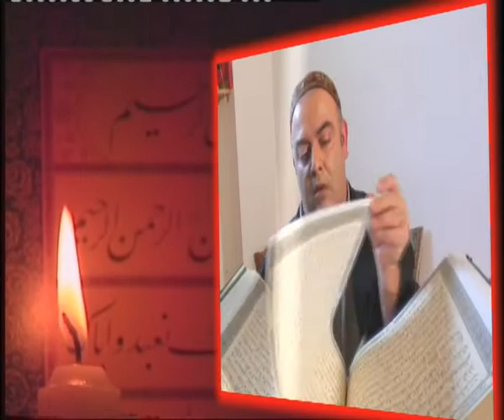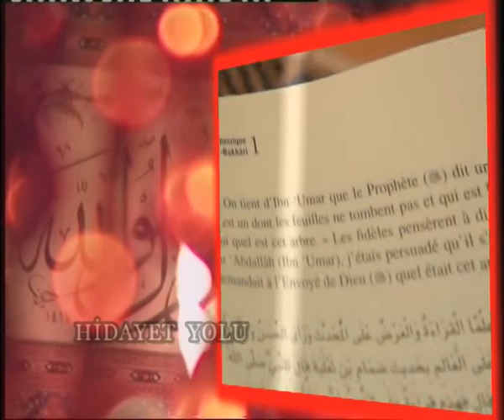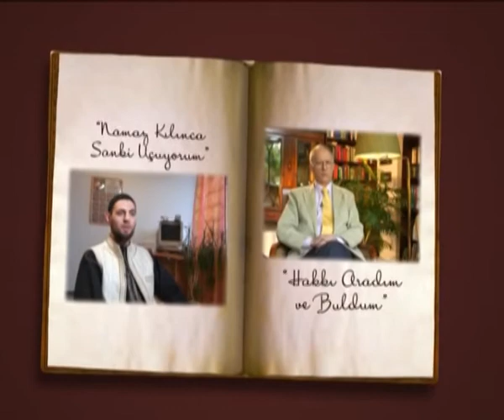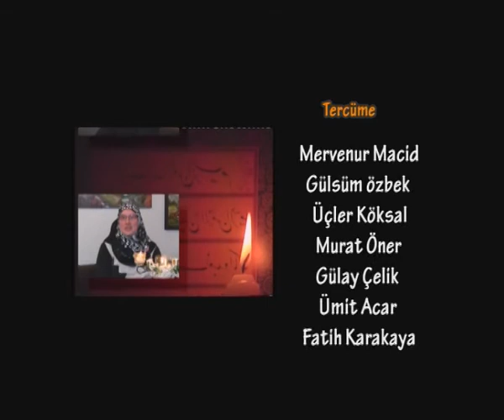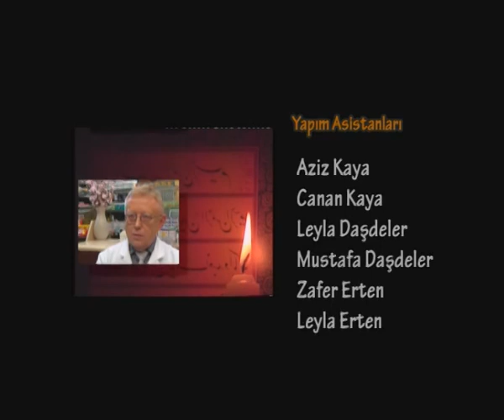Hidayet Yolu | Yasin Tommy Stevefkovich 2.Bölüm